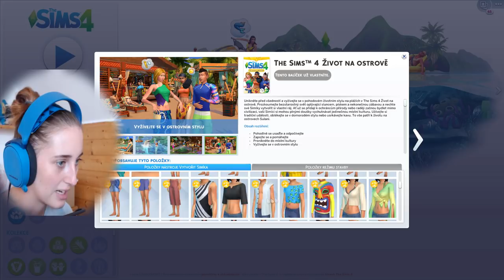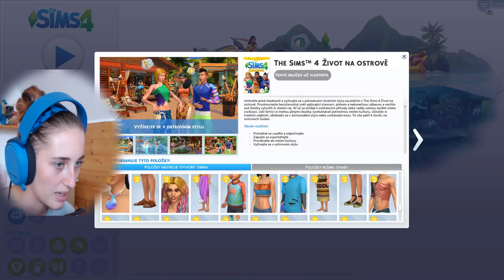MÁM SVOJÍ VLASTNÍ MOŘSKOU PANNU!😱😍 The Sims 4 Život na ostrově #1